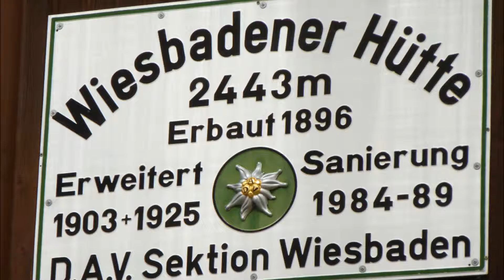Bergtour Piz Buin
Bergtour Piz Buin am 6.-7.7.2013